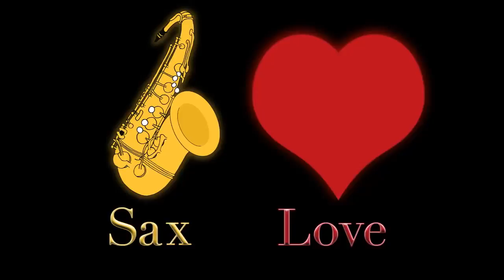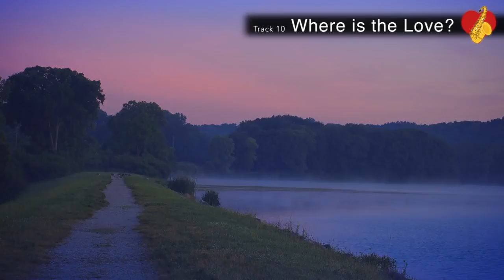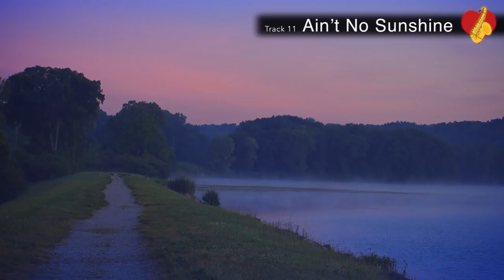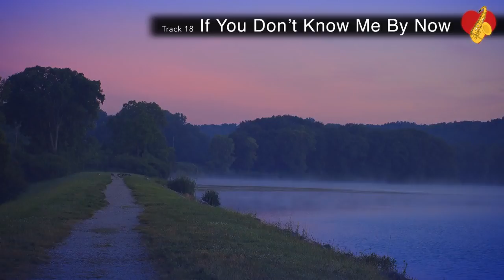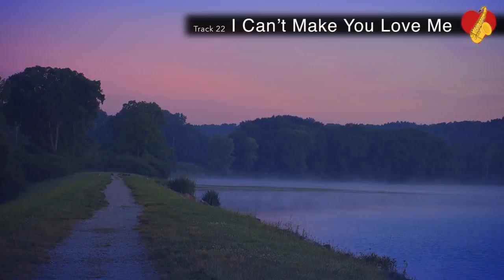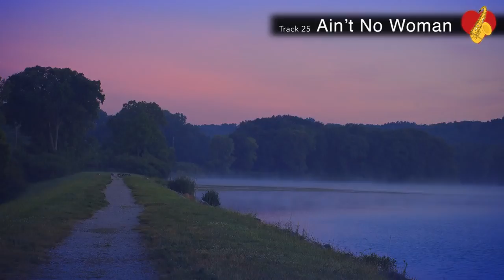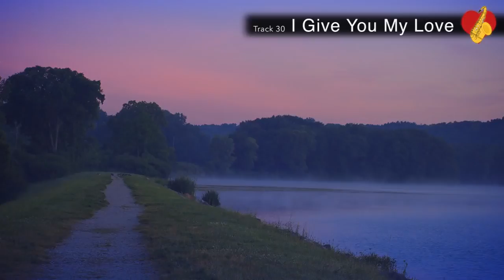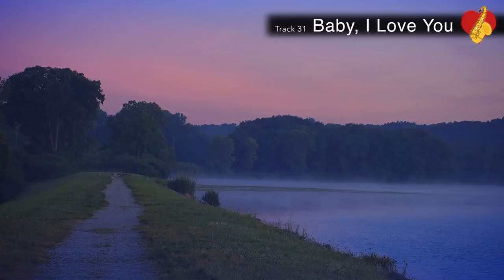3 Hours of Relaxing Smooth Jazz Saxophone Instrumentals during sunrise on the Huron River